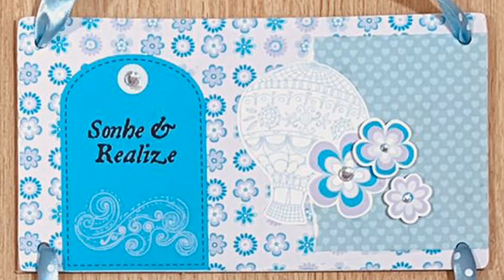Scrapdecor - Quadrinhos com mensagem - Aula 03/03/2021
Para adquirir o kit de papéis digitais utilizados na aula, acesse